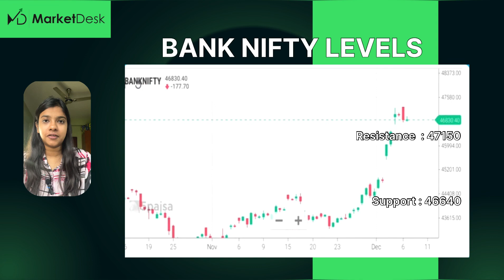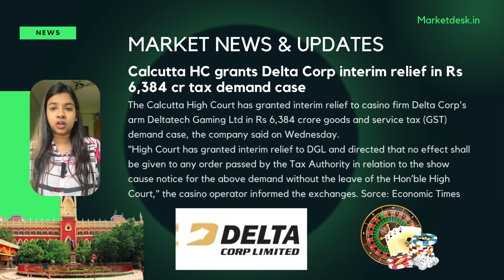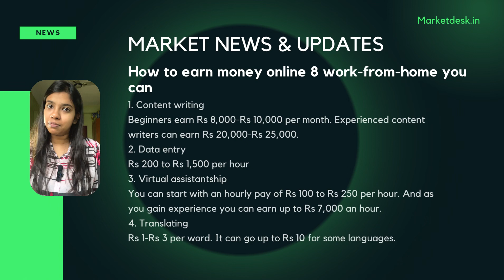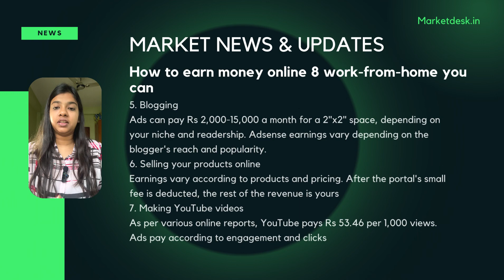Stocks to Buy or Sell Today in Share Market: Sensex & Nifty Market Outlook | Market Desk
( Stocks / investing / news / trading/ stocks to buy / market desk / bulk deals in stock market / money control buy and sell / nifty monthly option selling strategy )